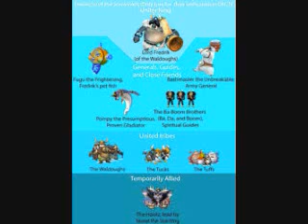Snowmads Tribute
Ahaha, we're back to good 'ol Donkey Kong!  I figured since we're nearing Christmas that we'd give this underrated group of baddies the credit they deserve.  Their name is a legitimate pun, and I love it.  Their arctic animals that are nomads!  Huh get it? ;) :,(  Oh, ok I see how it is then.  Look, if y'all don't appreciate these puns just consider yourself lucky that I didn't put any Expand Dong memes to crush your intelligence further.  I could do that if you all want me to.  I've still got some saved up.  However, not even I will touch upon the terror that is Bowsette.  I'm not perverted... in that sense.  Deadpool on the other hand...  Anyways, back to the Snowmads.  They are a group of vikings that freeze over places for them to live in and conquer as much land as they can.  They also have one sick theme going for them whenever they approach near.  It's brutal and fierce while maintaining the wintery feeling they give off.  Well done David Wise.  Seriously, he's created such excellent music for a game about apes fighting to take back their home, bananas, and extinction via starvation.  Now that I think about it, Donkey Kong Country isn't very nice.  I mean it was stated that King K. Rool's whole goal was to steal the bananas, not so that he could eat them, but so that the Kongs could slowly starve to death in order for him to take over.  Talk about an existential crisis sheesh!